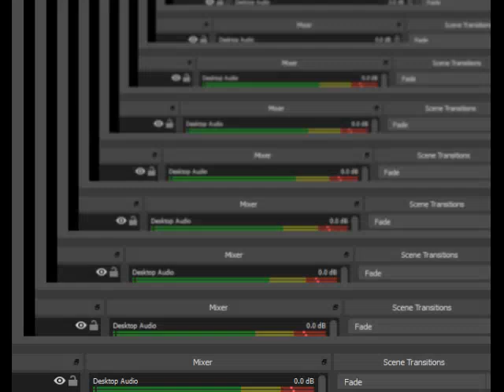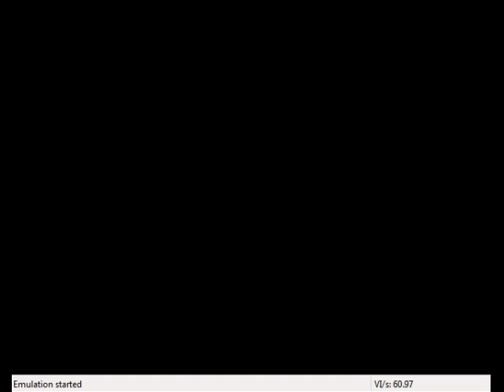マリオカート64 N64 50CC 1ST スペシャル カップ クッパ